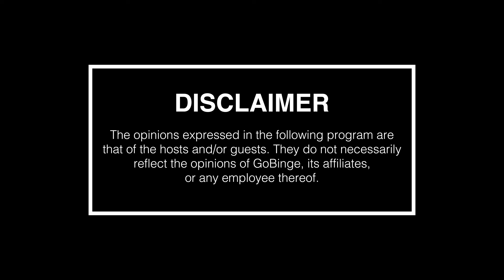HESTER YOU KNEW CHICHI BY THE ZHAZAH FAB! || PSA PODCAST EP 53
The Zhazah Fab joins us this week to share opinions on the LGBTQ Community and breaks down the language barrier  between speaking and gailing!